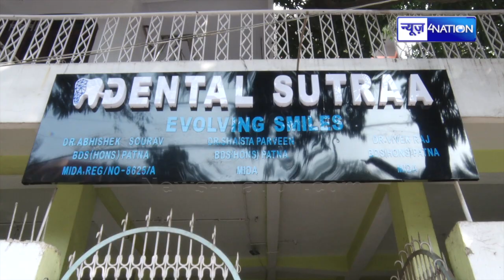Patna की Best Dentists से जानिए कैसे रखें दांतों का ख्याल, मिलेगी Madhuri Dixit जैसी प्यारी मुस्कान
Patna की Best Dentists से जानिए कैसे रखें दांतों का ख्याल, मिलेगी Madhuri Dixit  जैसी प्यारी मुस्कान ! Dental Sutra | Bihar News | News4Nation